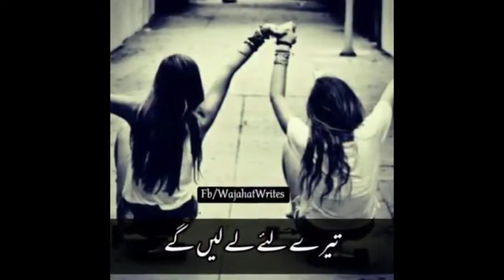سچی دوستی ❤❤❤❤❤❤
I love my all sweet friends